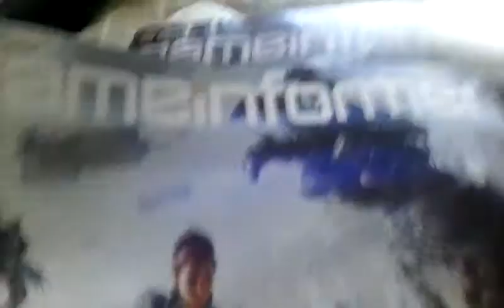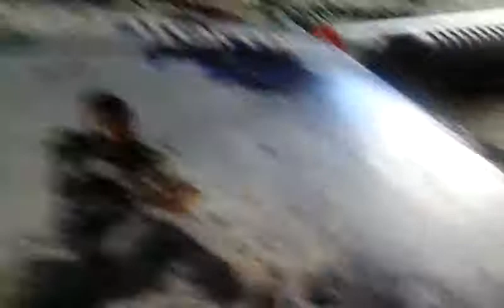My Favorite Things!